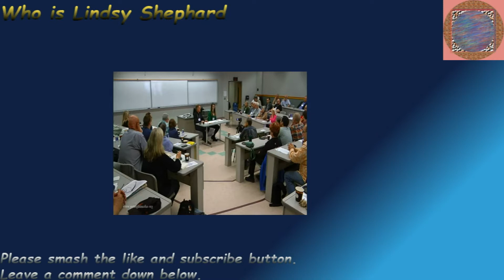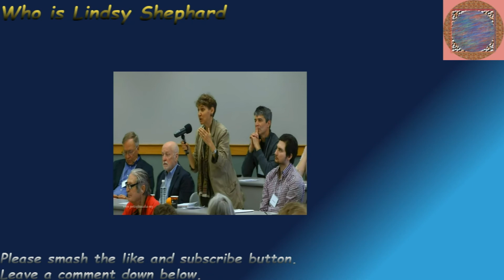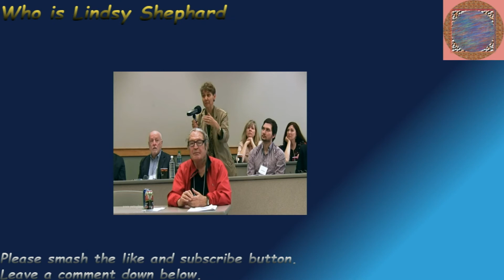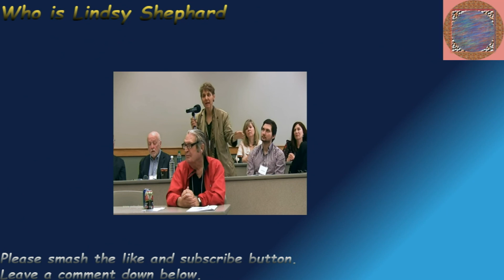Who is Lindsay Shepherd?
Lindsay Shepherd and David Haskell on Academic Freedom - SAFS 2018